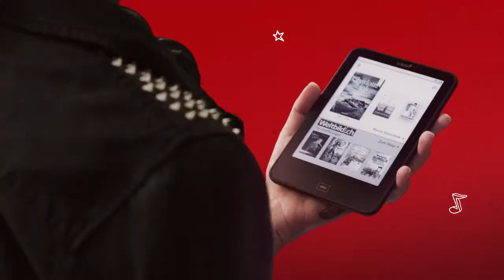Stefanie Heinzmann präsentiert: tolino Spar-Paket & 1.8 Mio. eBooks von Weltbild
Ob Krimi oder Liebesromane Stefanie Heinzmann findet bei Weltbild immer das passende eBook. Auf was warten Sie noch? Steigen Sie mit ihr in eine Welt voller Emotionen – und lassen Sie sich das tolino Spar-Paket nicht entgehen, exklusiv bei Weltbild (Angebot gültig solange Vorrat oder bis 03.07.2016).